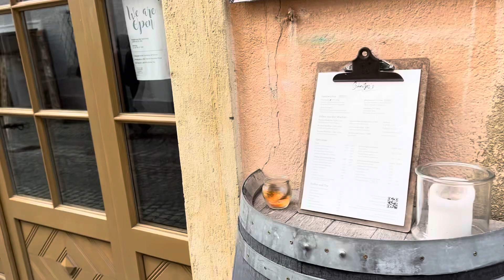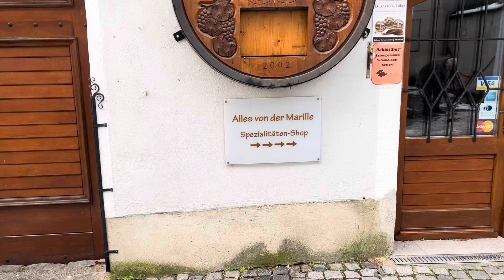Gate 1 - Durnstein Town Walk with Melk Abbey visit.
Discover the beauty of historic Durnstein, a small town on the scenic Danube River, Austria, and enjoy a short visit at the Benedictine Melk Abbey.